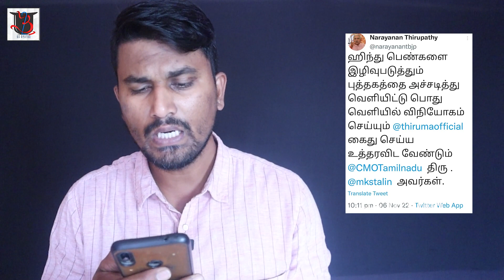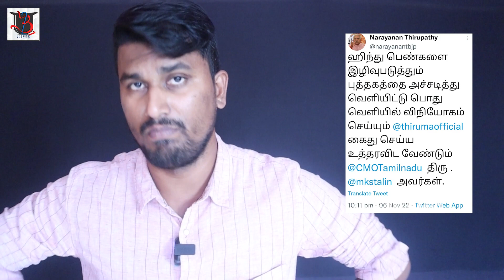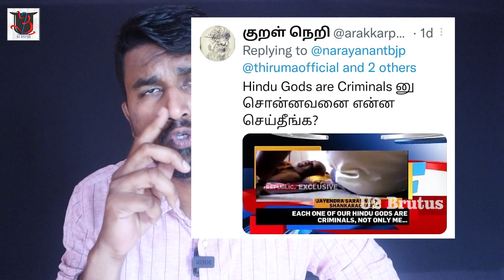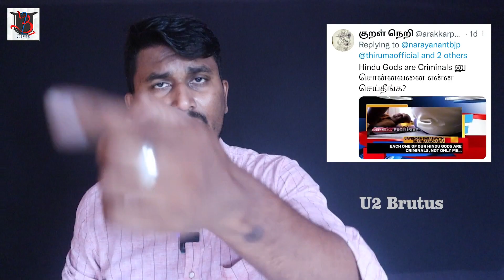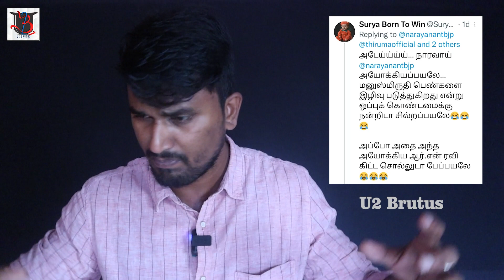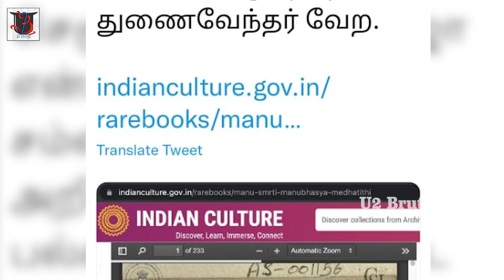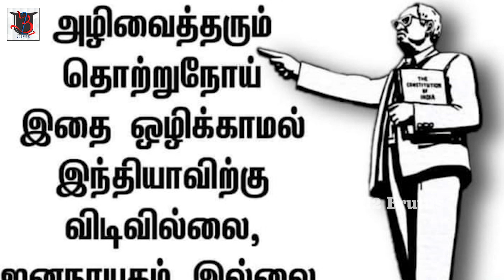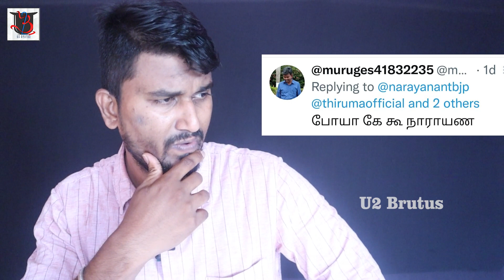கே.கூ நாராயணன் திருப்பதி | Admin Talks | ரெம்ப ஓவரா போறீங்கயா | U2 Brutus